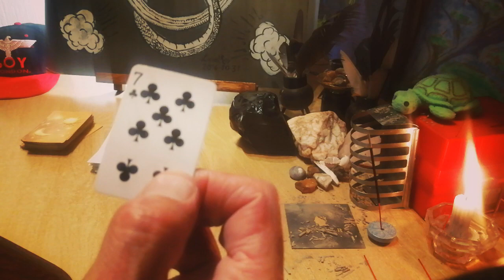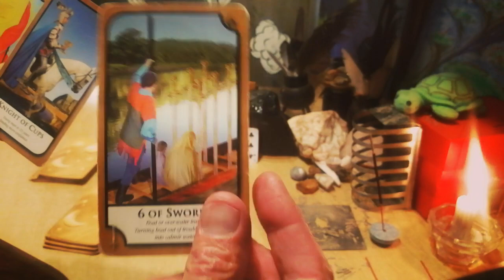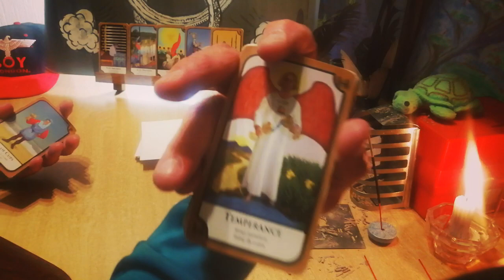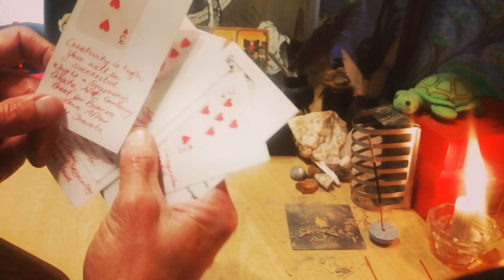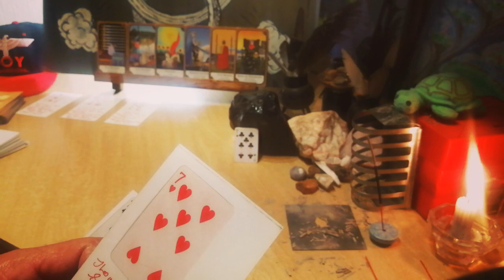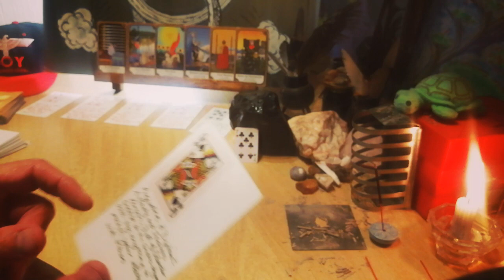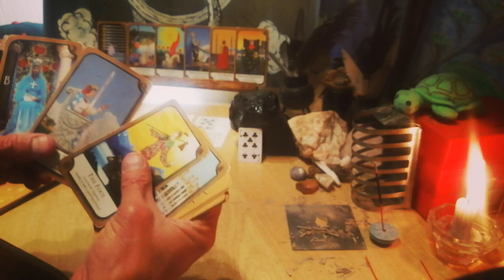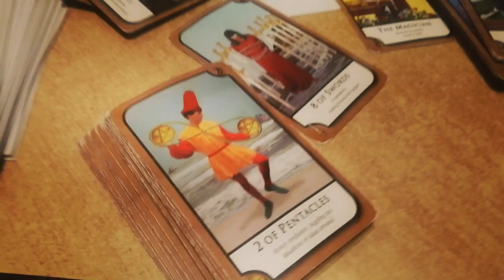Virgo Lionese Tarot Pull 1 to 5 November 2023